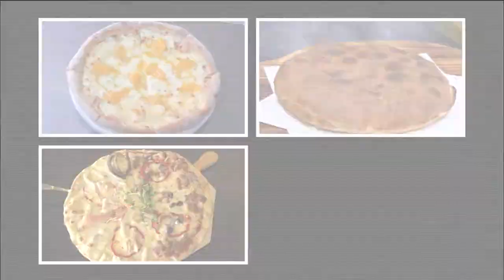제주시 한경면 맛집_메깨라피자(피자굽는돌하르방)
피자굽는돌하르방

주소 : 제주 제주시 한경면 청수로 218
영업시간 : 평일 11:30 - 19:00 (마지막주문 : 영업종료 30분전)
              주말 11:00 - 18:30 (마지막주문 : 영업종료 30분전)
*월요일 휴무*